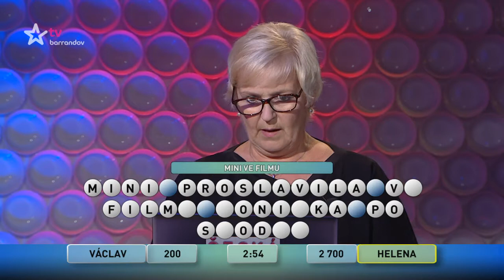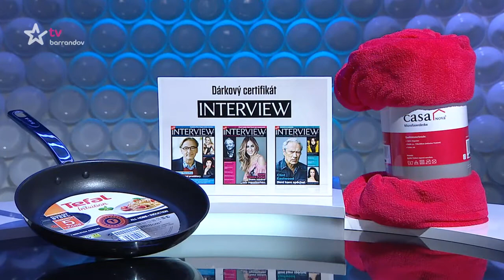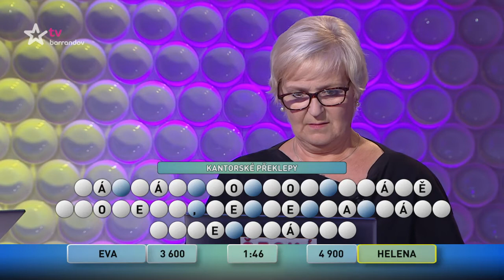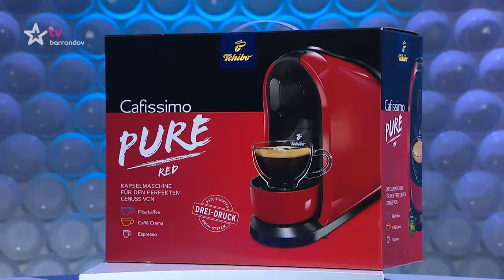Česká tajenka (2019/121)